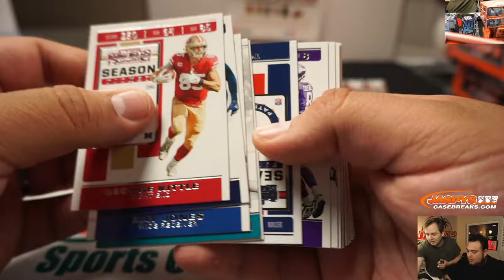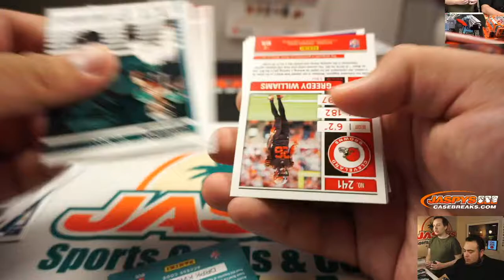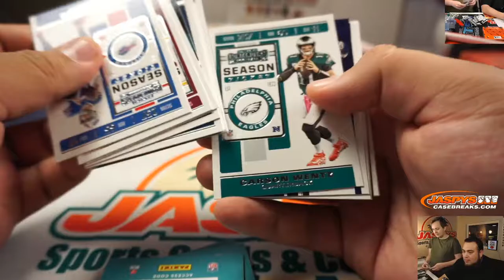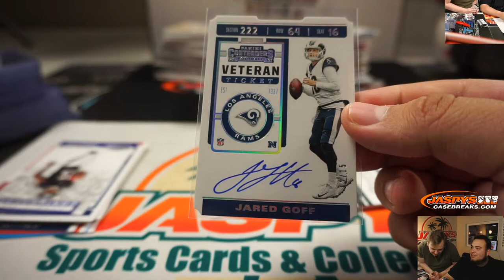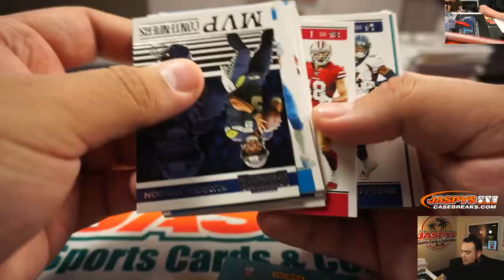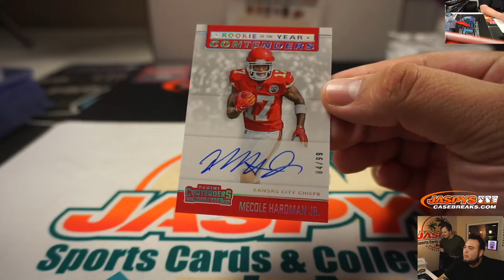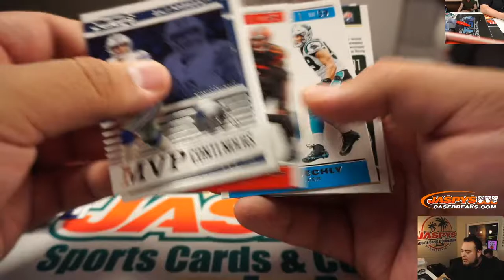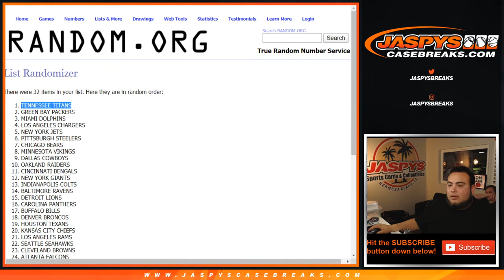SUN. 1/19 - 2019 PANINI CONTENDERS FOOTBALL 6-BOX 1/2 CASE BREAK #2 *PICK YOUR TEAMS*